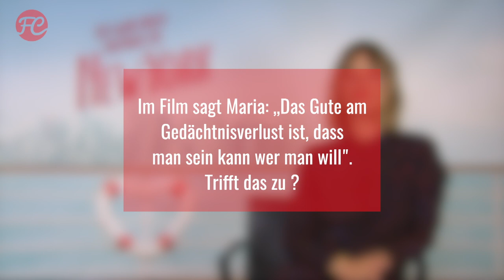Heike Makatsch Interview | ICH WAR NOCH NIEMALS IN NEW YORK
ICH WAR NOCH NIEMALS IN NEW YORK Interview

Passend zum Kinostart von ICH WAR NOCH NIEMALS IN NEW YORK am 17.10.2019 hatten wir die Gelegenheit zu Interviews mit Heike Makatsch, Katharina Thalbach, Uwe Ochsenknecht, Moritz Bleibtreu und Michael Ostrowski.
Was die Darsteller über den Film denken und wieso Gedächtnisverlust nicht zwangsläufig etwas Schlechtes sein muss, könnt ihr in den Interviews herausfinden.

Hier findet ihr Antjes ausführliche Kritik zur knallbunten Musical-Verfilmung ICH WAR NOCH NIEMALS IN NEW YORK

Filminfo:

ICH WAR NOCH NIEMALS IN NEW YORK
Originaltitel: Ich war noch niemals in New York (2019)
Genre: Musical, Komödie, Drama, Romanze
Lauflänge: 128 Minuten
Cast: Moritz Bleibtreu, Heike Makatsch, Katharina Thalbach, Uwe Ochsenknecht
Regie: Philipp Stölzl
Drehbuch: Alexander Dydyna, Philipp Stölzl, Jan Berger
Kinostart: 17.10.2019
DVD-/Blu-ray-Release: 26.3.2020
Streaming: UPC TV; diverse VoD-Anbieter